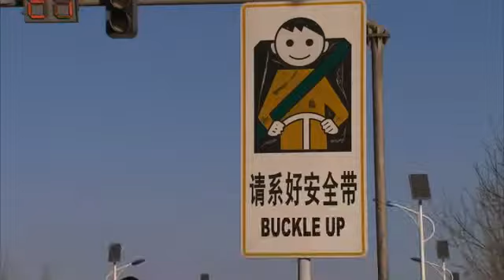China Shows Off World's Fastest Electric Car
The world's fastest electric car has been unveilled at the Shanghai Motor Show. The SP:01 has a top speed of 155mph and manages 0-62mph in just 3.7 seconds.

The vehicle is manufactured in America by a company called Detroit Electric which claims to have produced the first ever electric car in Detroit back in 1907.

Choosing China over Europe and America to reveal their state-of-the-art machine is significant. The Chinese government has placed itself behind a major push to invest in electric cars across the nation.

"I think China has the right policy, right incentive, and the right drive from the government and China really does need some solution with their air pollution." Albert Lam, the CEO of Detroit Electric, told Sky News.

"There will be a lot of demand for this type of vehicle as well as future vehicles we are going to launch."

The government pledge to put 5 million electric vehicles on China's roads by 2020 has prompted a scramble by car manufactures in all sectors of the market.
 From Porsche to VW and Renault, manufacturers are now choosing China to unveil their latest electric or hybrid models.

The Porsche Panamera S E-Hybrid has been a focus for photographers and prospective customers in Shanghai all week. It has a dual-electric petrol engine; the first Porsche of its kind.

In another exhibition hall, the company formally known as Rover showed off its electric offering. Rover is now owned by Chinese Auto giant SAIC.

In theory, China is the perfect market for the electric car to thrive. Sixteen of the 20 most polluted cities in the world are said to be in China.

This year, the air in the Chinese capital reached 40 times the safe limit. The sheer number of cars and the poor quality of fuel are significant contributors to what has become known as 'airmageddon'.

The global electric car revolution has, thus far, failed to materialise. A combination of 'range-anxiety', high prices and unappealing models has discouraged the public to buy.
 Unimpressed by poor sales, governments have been reluctant to invest in infrastruture. A vicious cycle has formed which has been hard to break. But China could hold the key.

In a suburb of the Chinese capital we found evidence of the government pledge to support the development of electric cars for the mass market.

The Beijing Electric Car Company is a part-state owned car manufacturer. Their site is vast; a massive factory surrounded by car parks full of new cars, all electric.

The E150-EV is the first mass-produced Chinese-made electric car. None have been sold yet because the details of the rebate customers will get for buying one have not yet been established.

"At this stage, we're still in a test period." Si Hai, a director at the factory,said.
 "The Beijing government has been positively encouraging the industry including research. The good trend of the development is thanks to efforts by the government," he explained.

At the moment there are about 1000 electric cars running on the Beijing roads but they are public service vehicles.

Several major Chinese cities operate a "licence plate lottery" in which prospective new drivers must apply for a number-plate. Only a tiny proportion of those who apply every month are successful.

Under new plans, drivers applying for a number-plate for an electric car will not have to go through the lottery. They will be issued with a plate immediately.

"The development of electric cars will not happen without the support of the government. I think the country has been working on the research and implementing the relevant policies. I think in the near future, our goal of getting electric cars to every household can be achieved." Mr Si said.

If he is right, then simple economies of scale should push prices down and encourage further research and development. The global electric car revolution could finally get the kick-start it's waited for.